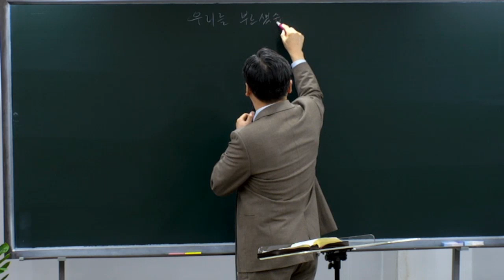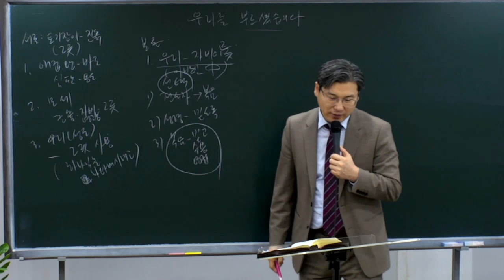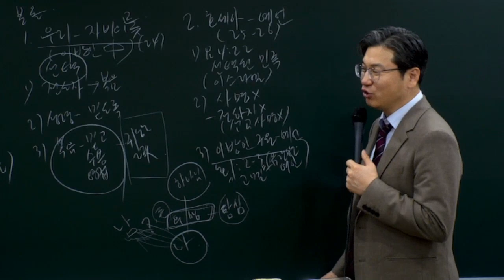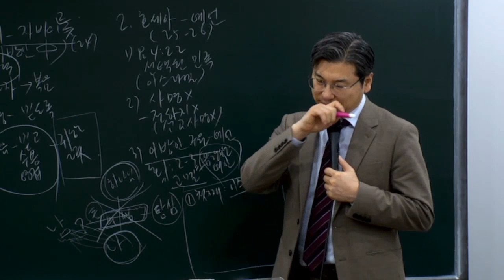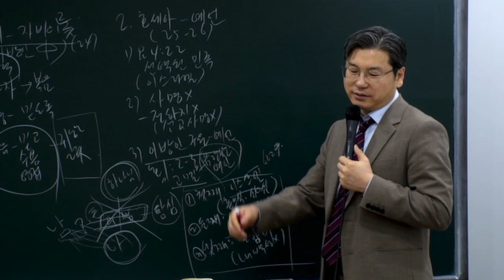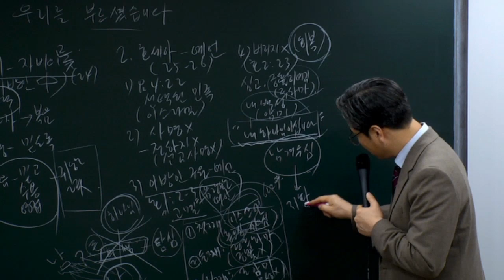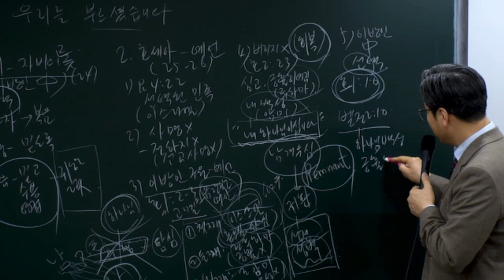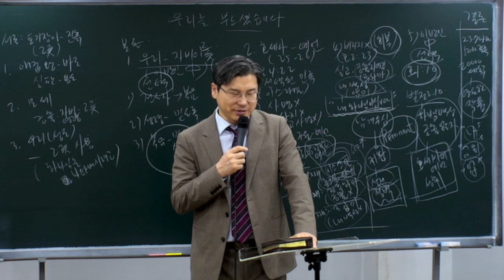God Called UsㅣRomans 9:24-26ㅣ 237 Missions WorshipㅣGrace ChurchㅣJanuary 7, 2024